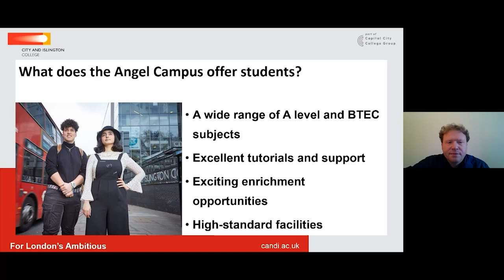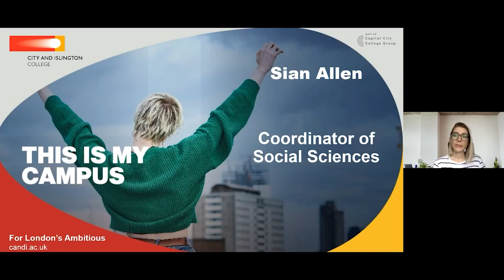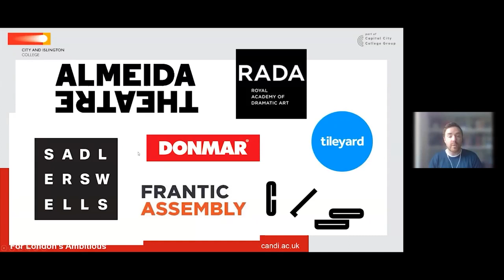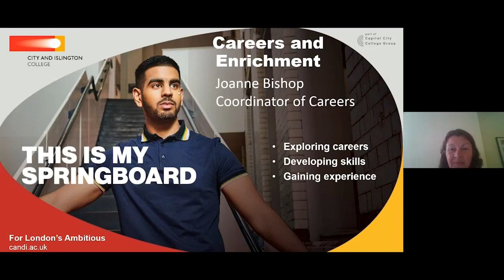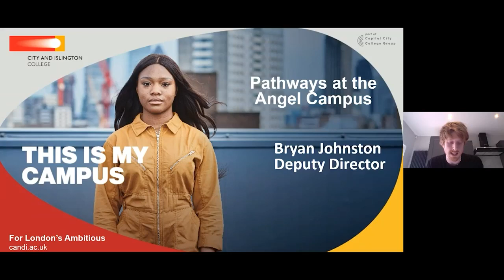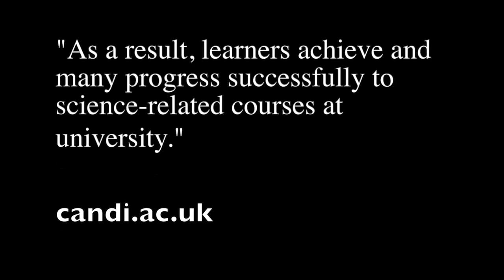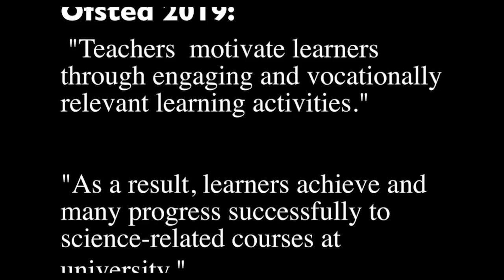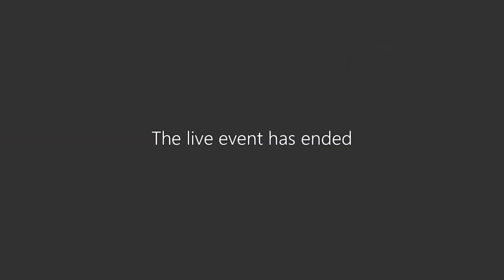Angel Campus Q&A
Introducing our Angel Campus which is home to the Sixth Form College and are Centre for Sciences. In this video our teachers discuss A Levels options as well as options in Applied Sciences, Engineering, Optics and Animal Care.